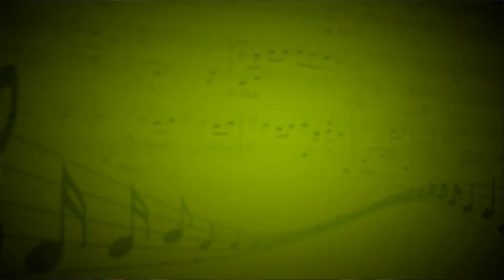Хорошие девчата (А. Пахматова, К. Паустовский) - С. Январева, С.Кантышева (Вокал) - Кантышева С.